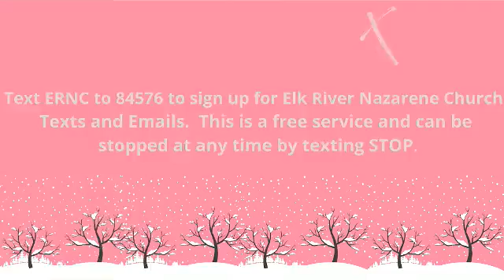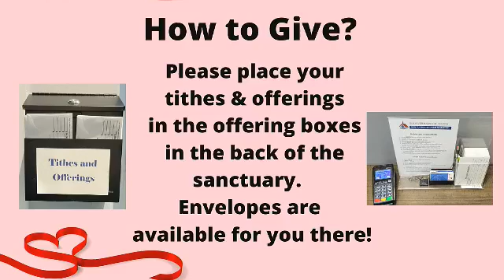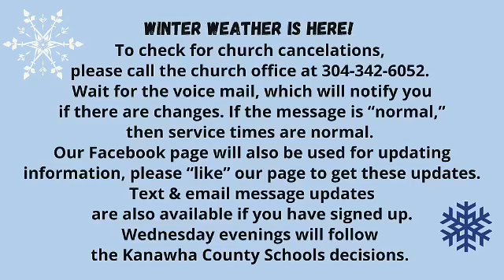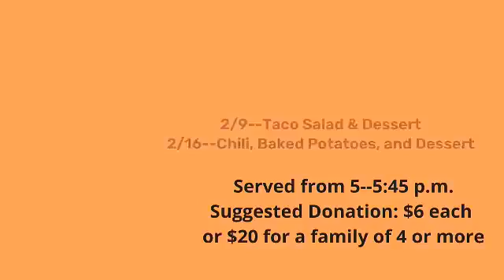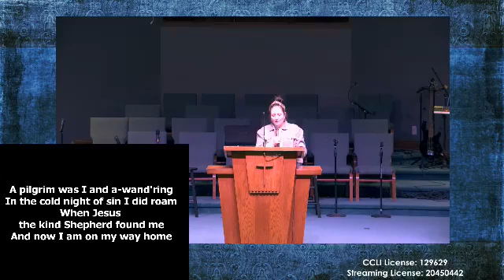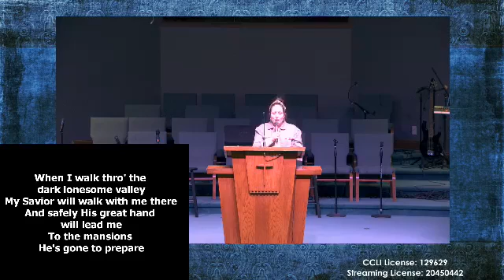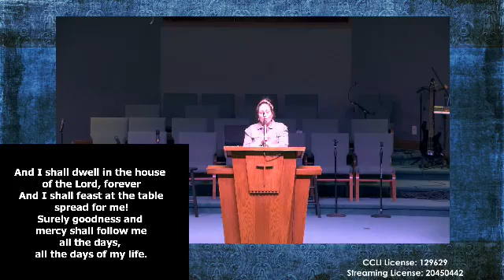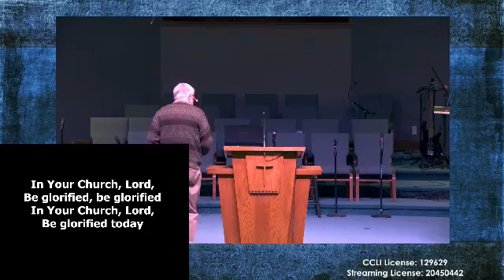February 6, 2022--Sunday PM with Rev. Mike Todorovich